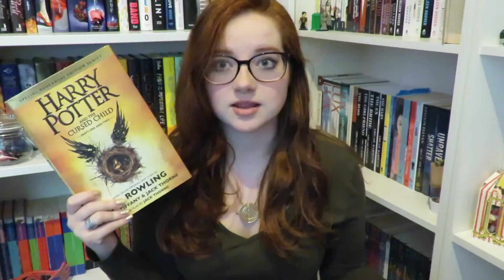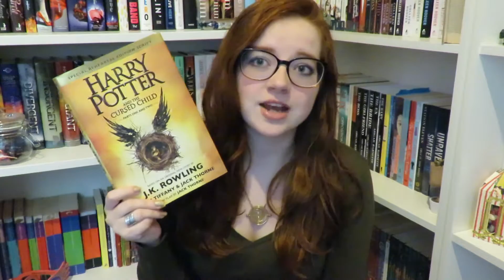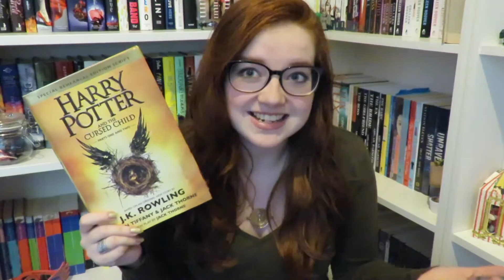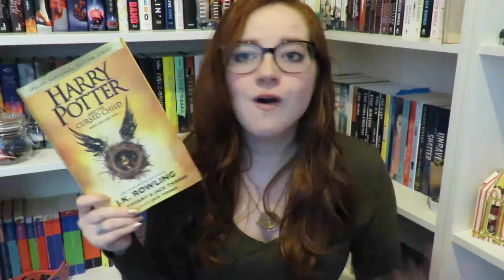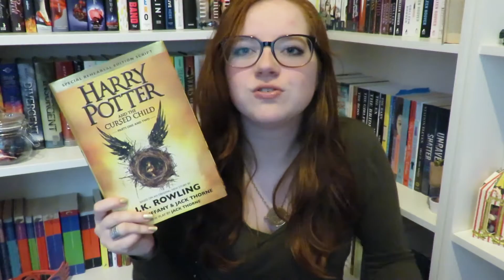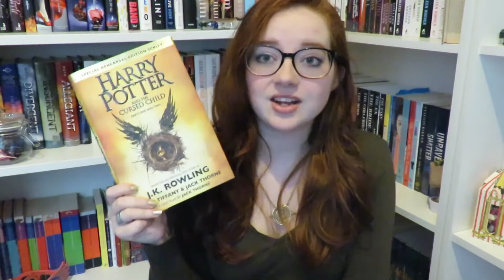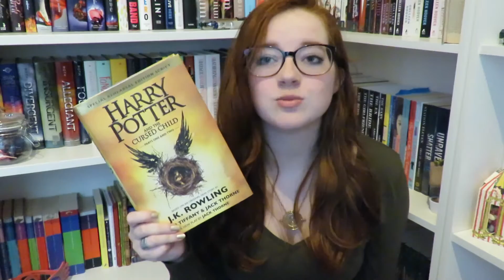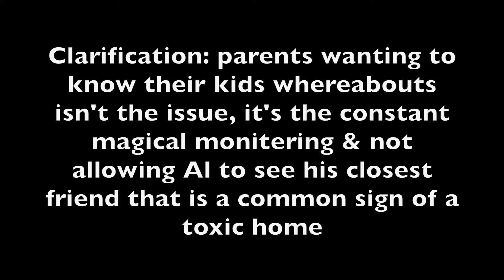Harry Potter and the Cursed Child | Review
As promised, please enjoy 20 minutes of ranting on Cursed Child